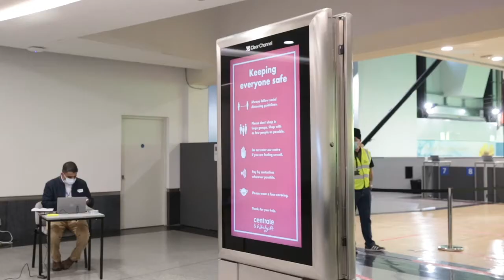Rosemarie Mall, Archdeacon of Croydon, talks about her experience of getting the COVID-19 vaccine